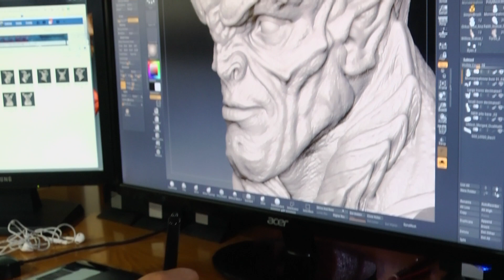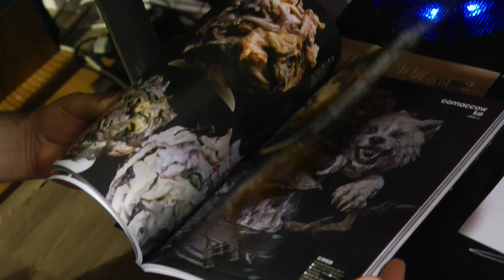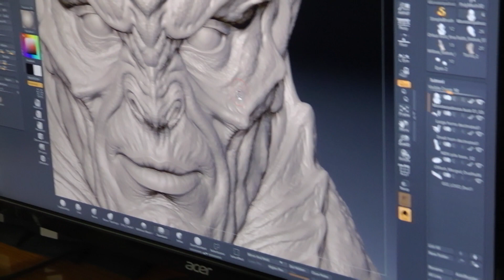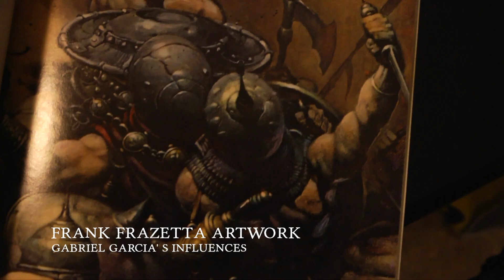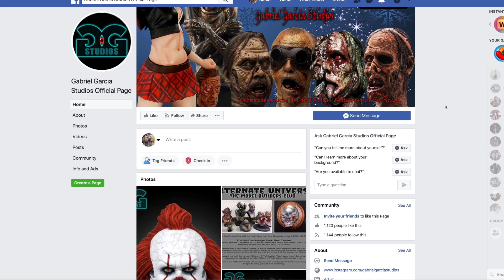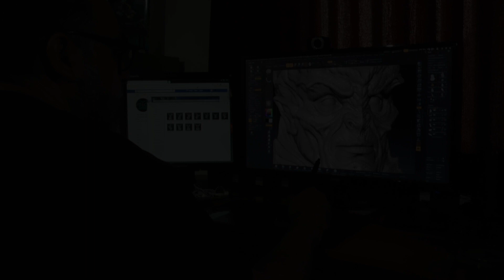Gabriel Garcia Studios World Renowned Collectible Industry Sculptor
With over 3 decades working in the collectibles industry for companies like Gentle Giant and having worked on properties such as Pans Labyrinth, Gabriel Garcia has gained recognition from many of his peers and artists he admires. He sat down with us to talk shop, influences, and much more!

The Magnificent World of Toys
Created by

Production Assistant
Daniel Alexander Alcocer

Music

Dhaka
by Kevin McCleod

Tragic Story
by Myuu

by Letter Box